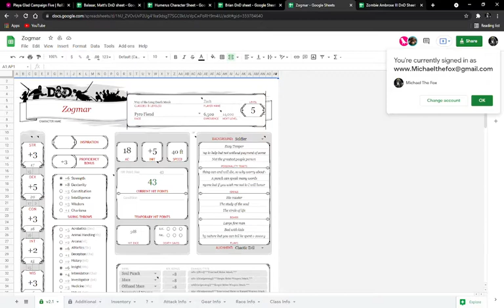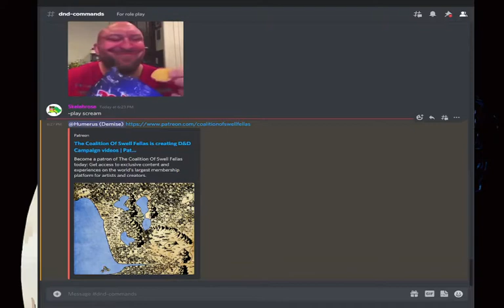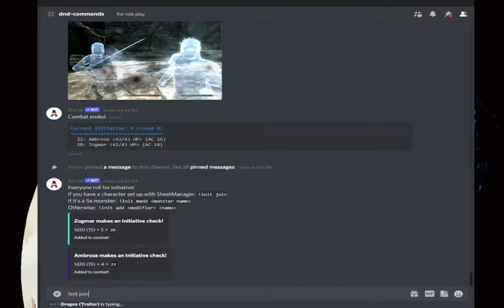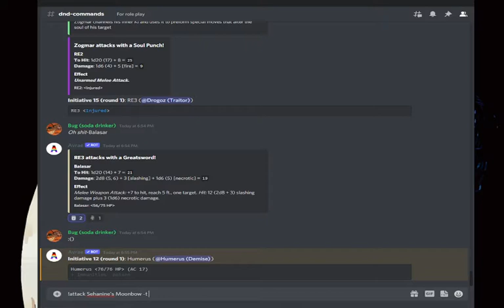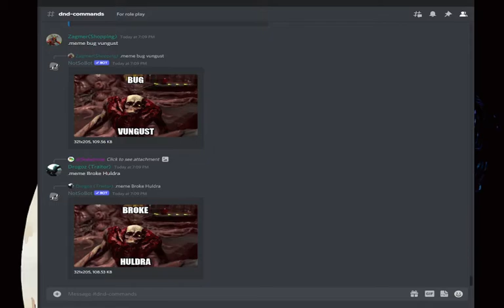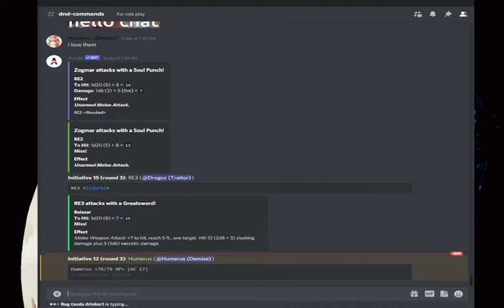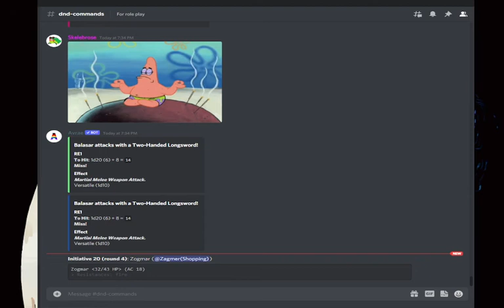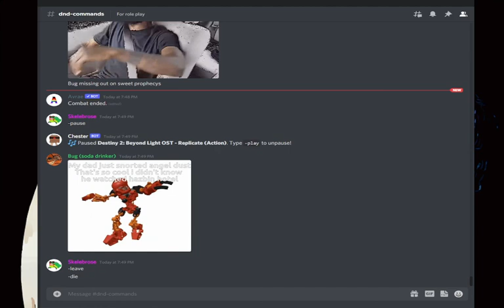[D&D] Loyalty Broken, 5-3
Information:
The discord bot used to roll dice is Avrae